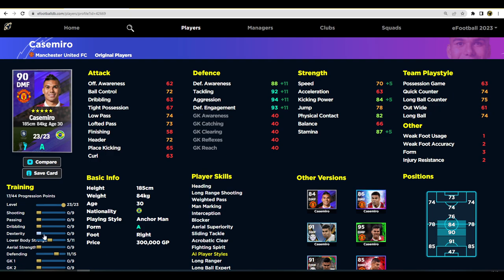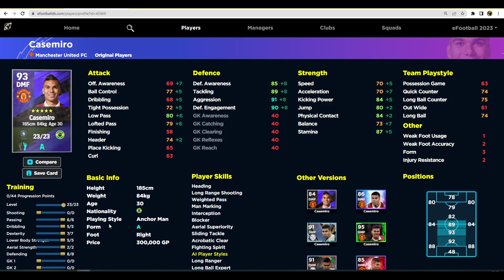eFootball 2023 | POTW REVIEW - MONSTER CASEMIRO? - SPIN or SKIP?